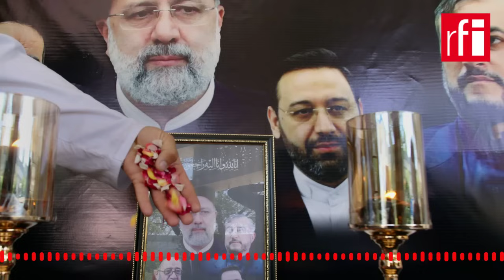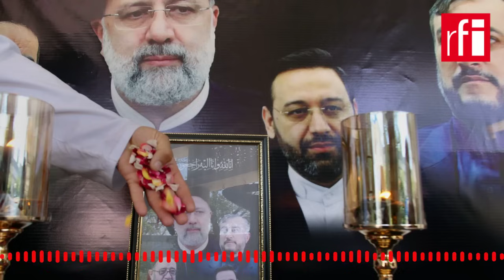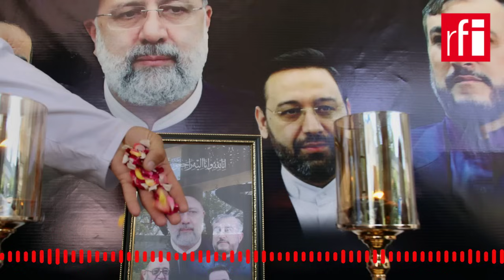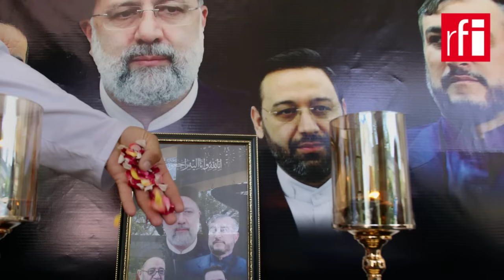Điểm báo 21/05/2024 • RFI Tiếng Việt